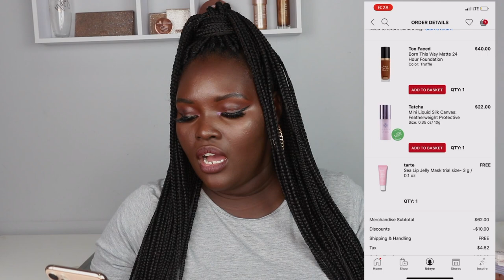SEPHORA HAUL 2020 | Ndeye Peinda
Hey loves!! In today’s video I am showing you what I picked up from Sephora! This haul is LONG overdue and I have tried filming it at least 2 times so I decided to just go live with this! Let me know what products you want to see me use in an upcoming video! Have you tried any of these products? Let me know down below!
Fenty Beauty Match Stix in Ebony & Caviar $25
Fenty Beauty Cheeks Out Cream Bronzer in Toffee Tease & Chocolate $32
Fenty Beauty Pro Filt’r Concealer in 470 $26
Nars Creamy Radiant Concealer in Cacao $13
Fenty Beauty Eyeliner in Big Truffle (Burnt Brownish) $22
Fenty Beauty Eyeliner in Bank Tank (Greenish) $22
Fenty Beauty Eyeliner in Purp-a-trader- $22
Fenty Beauty Cheeks out Blushes - $22
Too Faced Born This Way Concealer $30
Fenty Beauty Diamond All Over Bomb in Cognac Candy- $39
Too Faced Born This Way Foundation in Truffle - $40
Tatcha Silk Canvas Primer Liquid - $22

All thoughts and opinions are 100% my own. These links help me to continue to bring amazing content to you all, but please do not feel forced to use them! It is always up to you ❤️